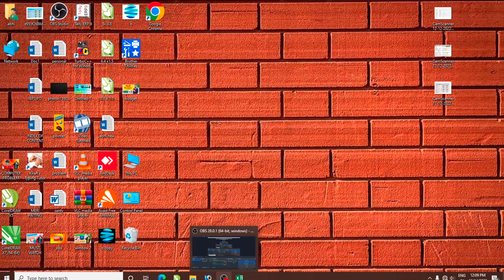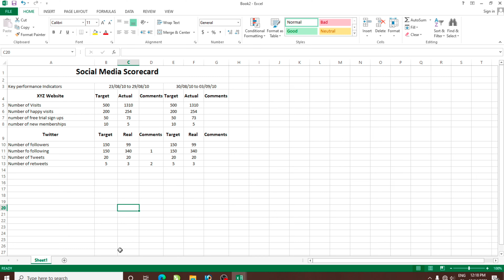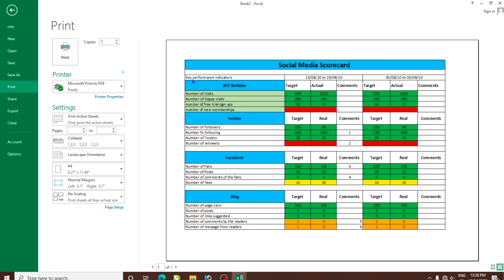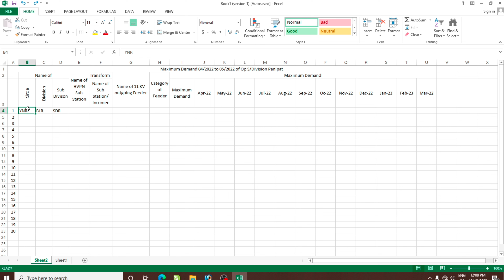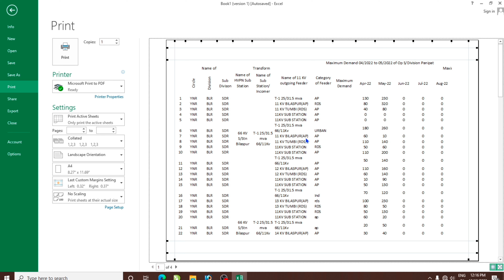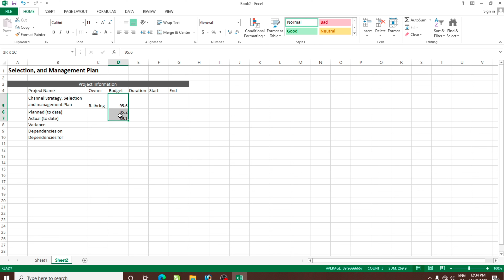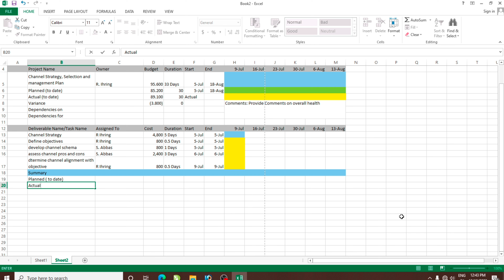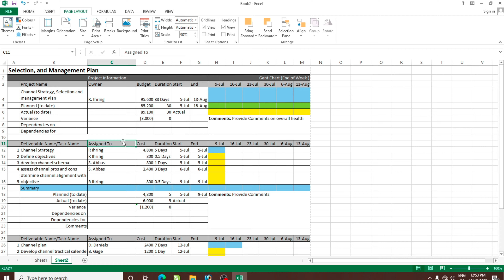Format, Template, Balance Sheet Creation In Excel.